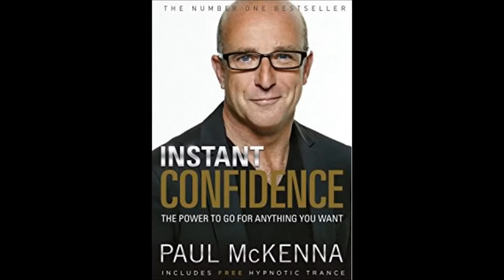Paul Mckenna PARODY N0 2. Help with despair, 4 practical demonstrations to reduce symptoms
Paul Mckenna parody. I was unsure whether to upload this, as depression is a senstive subject and one i know only too well. No offence at all is meant to anyone who has been effected directly or indirectly by the more extreme effects of depression. This is made in good humour and is meant as a wacky parody of the hypnotist Paul Mckenna. The following is my ORIGINAL parody of the hypnotist Paul Mckenna

paul mckenna impression. Paul mckenna parody. paul mckenna tribute.